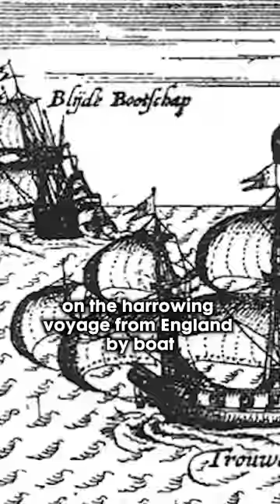This Westerner Had A HUGE Influence On Japanese Warfare